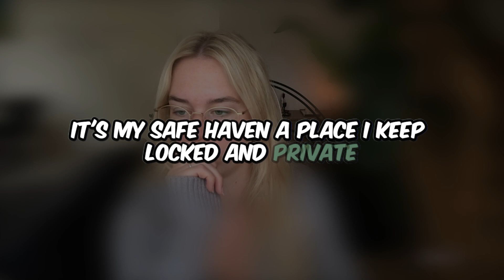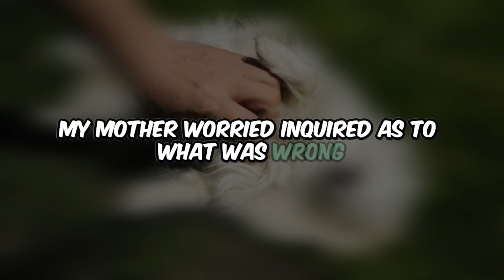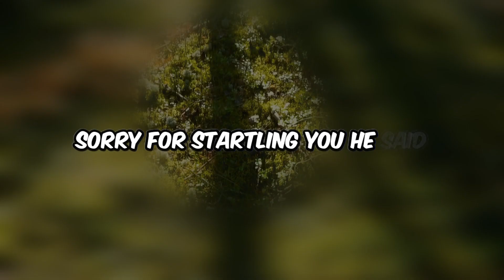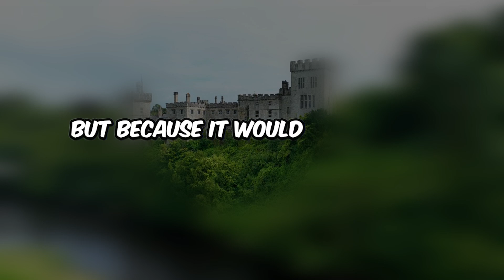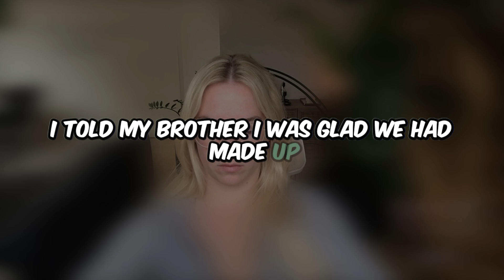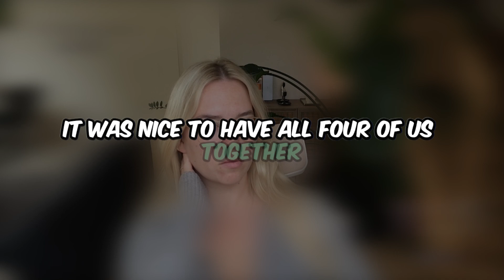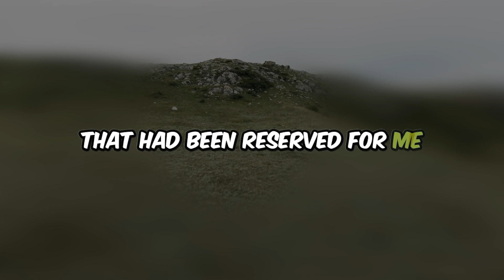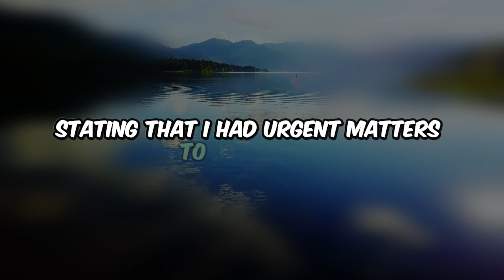I Was Shocked to Be Excluded From My Brother's Wedding. When Mil Learned My Secret, Audio Story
In this emotionally charged audio story, a woman recounts her devastating experience of being excluded from her brother's wedding. When her sister-in-law discovers a long-held secret, the situation takes a dramatic turn.